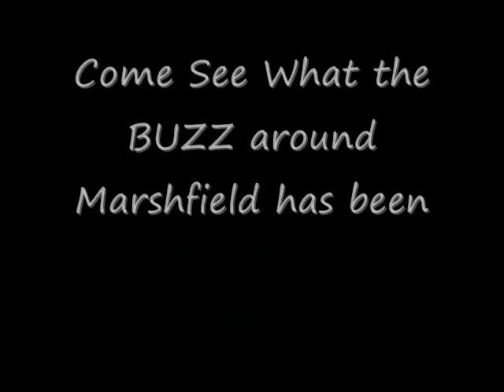Marshfield Fitness Summer Recap 1 - Robert Belley Fitness and Boot Camp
The funnest and best fat loss studio in all of Marshfield. Come in and see why we have so much fun. Fitness shouldn;t be boring. Led by flagship trainer, Robert Belley (Men's Fitness, Maximum Fitness, Spezzatino).